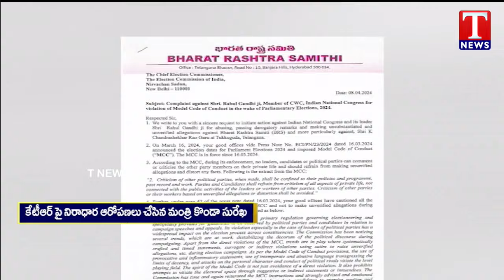BRS Party leaders complaints to ECI against Rahul's inappropriate on KTR | T News